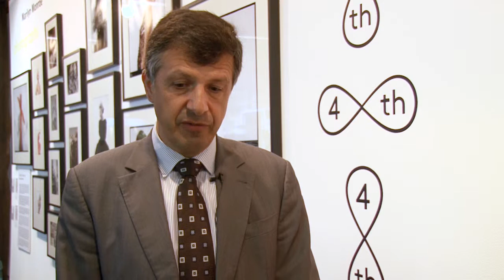Oldrich Vlasak, Vice President of European Parliament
FNE asked Oldrich Vlasak about what funds other than the MEDIA are available for the funding of European film and culture.